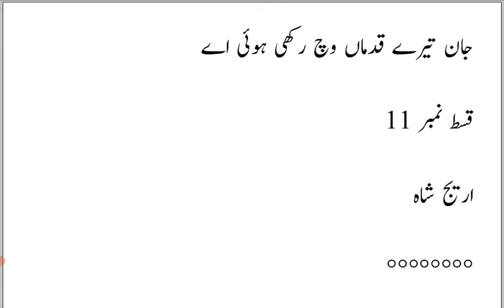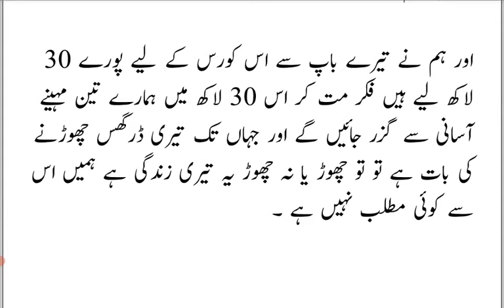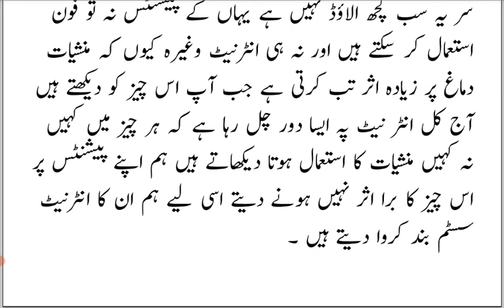Shazil Institute Ja Raha |Episode 11 |Jan Tere Qadama Vich Rahi Howy Ay